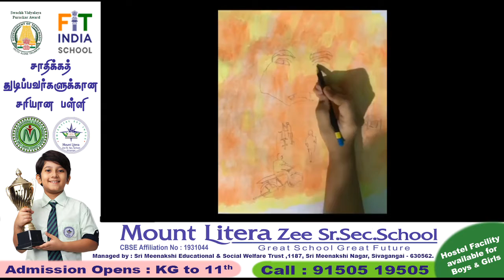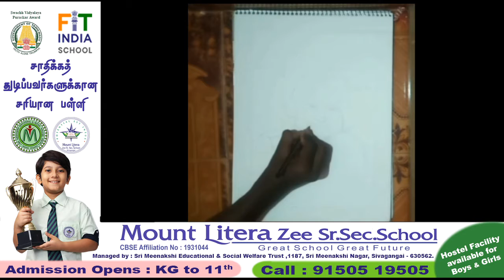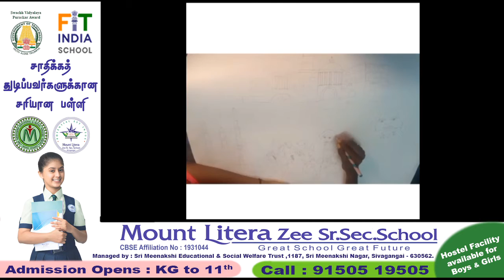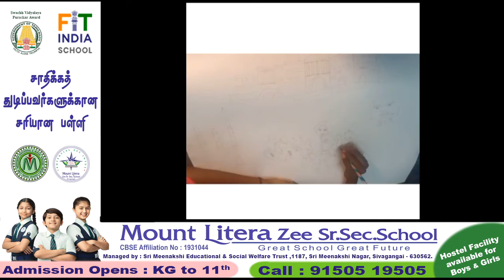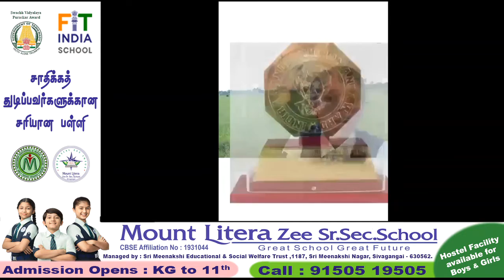HomeSchooling Home_Activity APJ Dr_APJ_Abdul_Kalam_Birthday_Celebrations_2021 MLZSSS Literans